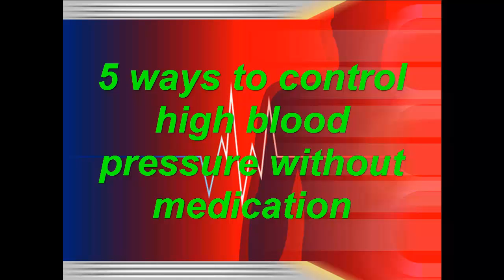5 ways to control high blood pressure without medication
5 ways to control high blood pressure without medication

Description:
                      5 ways to control high blood pressure without
                      medication

1. Lose extra pounds and watch your waistline

Blood pressure often increases as weight increases. Being overweight also can cause disrupted breathing while you sleep (sleep apnea), which further raises your blood pressure.

Weight loss is one of the most effective lifestyle changes for controlling blood pressure. Losing just 10 pounds (4.5 kilograms) can help reduce your blood pressure.

Besides shedding pounds, you generally should also keep an eye on your waistline. Carrying too much weight around your waist can put you at greater risk of high blood pressure.

In general:

Men are at risk if their waist measurement is greater than 40 inches (102 centimeters).
Women are at risk if their waist measurement is greater than 35 inches (89 centimeters).
These numbers vary among ethnic groups. Ask your doctor about a healthy waist measurement for you.

2. Exercise regularly

Regular physical activity — at least 30 minutes most days of the week — can lower your blood pressure by 4 to 9 millimeters of mercury (mm Hg). It's important to be consistent because if you stop exercising, your blood pressure can rise again.

If you have slightly high blood pressure (prehypertension), exercise can help you avoid developing full-blown hypertension. If you already have hypertension, regular physical activity can bring your blood pressure down to safer levels.

The best types of exercise for lowering blood pressure include walking, jogging, cycling, swimming or dancing. Strength training also can help reduce blood pressure. Talk to your doctor about developing an exercise program.

3. Eat a healthy diet

Eating a diet that is rich in whole grains, fruits, vegetables and low-fat dairy products and skimps on saturated fat and cholesterol can lower your blood pressure by up to 14 mm Hg. This eating plan is known as the Dietary Approaches to Stop Hypertension (DASH) diet.

It isn't easy to change your eating habits, but with these tips, you can adopt a healthy diet:

Keep a food diary. Writing down what you eat, even for just a week, can shed surprising light on your true eating habits. Monitor what you eat, how much, when and why.
Consider boosting potassium. Potassium can lessen the effects of sodium on blood pressure. The best source of potassium is food, such as fruits and vegetables, rather than supplements. Talk to your doctor about the potassium level that's best for you.
Be a smart shopper. Read food labels when you shop and stick to your healthy-eating plan when you're dining out, too.
4. Reduce sodium in your diet

Even a small reduction in the sodium in your diet can reduce blood pressure by 2 to 8 mm Hg.

The effect of sodium intake on blood pressure varies among groups of people. In general, limit sodium to less than 2,300 milligrams (mg) a day or less. However, a lower sodium intake — 1,500 mg a day or less — is appropriate for people with greater salt sensitivity, including:

African-Americans
Anyone age 51 or older
Anyone diagnosed with high blood pressure, diabetes or chronic kidney disease
To decrease sodium in your diet, consider these tips:

Read food labels. If possible, choose low-sodium alternatives of the foods and beverages you normally buy.
Eat fewer processed foods. Only a small amount of sodium occurs naturally in foods. Most sodium is added during processing.
Don't add salt. Just 1 level teaspoon of salt has 2,300 mg of sodium. Use herbs or spices to add flavor to your food.
Ease into it. If you don't feel you can drastically reduce the sodium in your diet suddenly, cut back gradually. Your palate will adjust over time.
5. Limit the amount of alcohol you drink

Alcohol can be both good and bad for your health. In small amounts, it can potentially lower your blood pressure by 2 to 4 mm Hg.

But that protective effect is lost if you drink too much alcohol — generally more than one drink a day for women and for men older than age 65, or more than two a day for men age 65 and younger. One drink equals 12 ounces of beer, five ounces of wine or 1.5 ounces of 80-proof liquor.

Drinking more than moderate amounts of alcohol can actually raise blood pressure by several points. It can also reduce the effectiveness of blood pressure medications.
                      5 ways to control high blood pressure without
                      medication